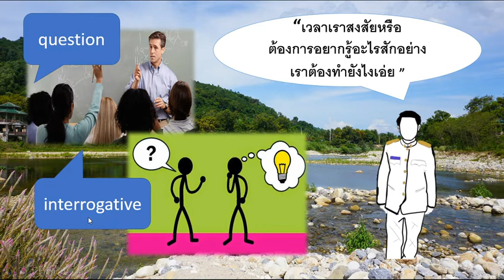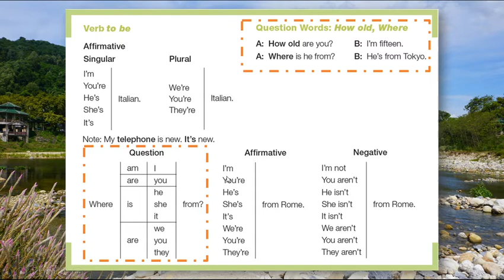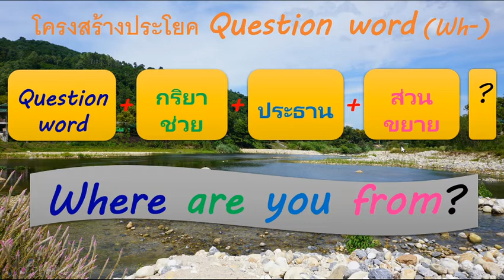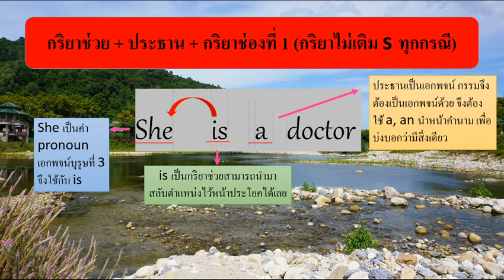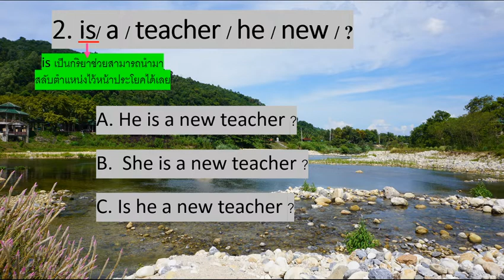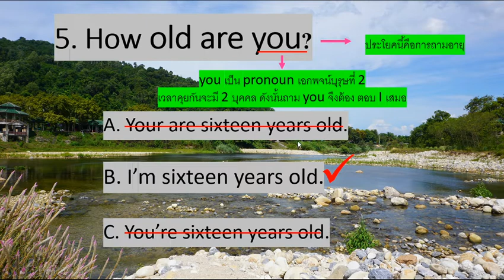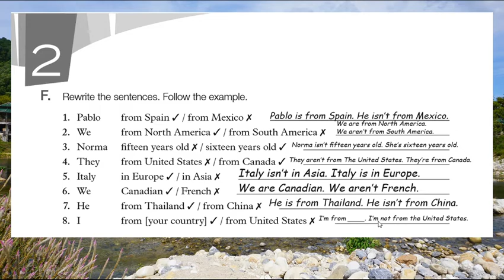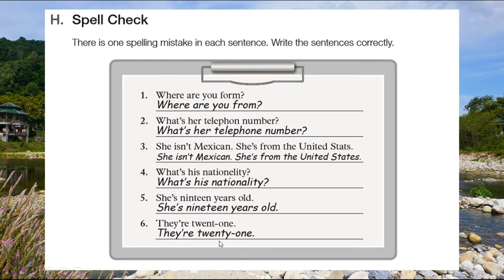New World 1 Unit 2 [4/6]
ตารางการเข้าเรียน
ม.1/1 Fri. คาบ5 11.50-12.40 [25-June-2021]
ม.1/9 Tue. คาบ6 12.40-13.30  [29-June-2021]
ม.1/11 Tue. คาบ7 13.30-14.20 [29-June-2021]
ม.1/7 Tue. คาบ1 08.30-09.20  [29-June-2021]